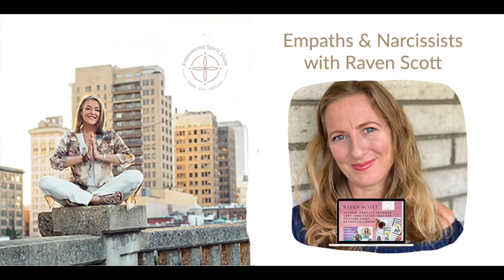The Empowered Spirit Show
Empaths & Narcissists with Raven Scott
On today’s episode, I offer first.. a warning.. this could be triggering to some.. especially if you are empathic and find yourself in a relationship with a narcissist.

It was a little for me .. as I brought up many memories of this empath-narcissist relationship that I was in.

But the thing is… it reminded me of how far I have come in developing a Spiritual Practice.

It also reminded me of how passionate I am to help others in similar situations to find their strength to get out and stand in their truth.

My guest is Raven Scott from the Raven Scott Show.
She is the host of the Empath and The Narcissist Podcast. She also works with Human Design to help you understand your energy.
In this episode we talk about what a narcissist is, the empath connection to a narcissist, energy drains, disempowerment, being caught in the web,  Physical and emotional abuse, human design, and how knowing your unique energy blueprint helps you make aligned choices to flow with the Universe in relationships, business, and peace of mind.

Forecast is a hair salon on a mission to shape a movement in the beauty industry, focusing on education, fashion, and creativity. Forecast strives to train stylists with the latest in education to provide their guests with the latest trends.

Listen to the complete episode at ttps://